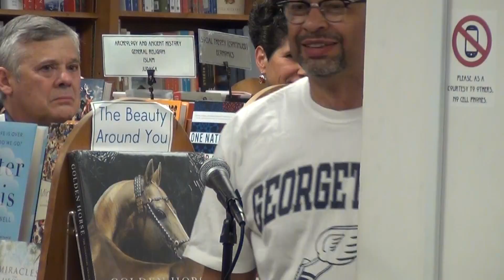Dale Russakoff, "The Prize"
Russakoff’s first book, portions of which appeared in The New Yorker, tells the complicated story of efforts to reform Newark’s schools. A long-time Washington Post reporter, Russakoff has covered politics, economics, and education, all of which come into play in this account of the alliance formed by Newark mayor Cory Booker with New Jersey governor Chris Christie and Facebook’s Mark Zuckerberg—and a commitment of $100 million. But clashes among reformers, teachers, parents, and administrators meant little help for students, and Russakoff’s profiles of individual schools vividly show what was really at stake.